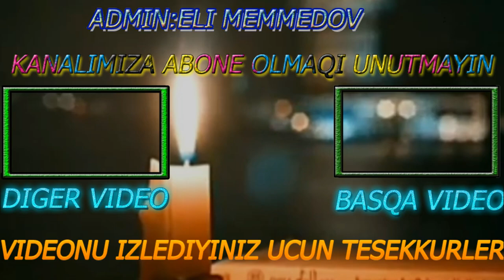Qirğın meyxana(Dağın dağ getirin qabağına)-Resad,Orxan,Punhan,Ruslan,Mirferid ve.s